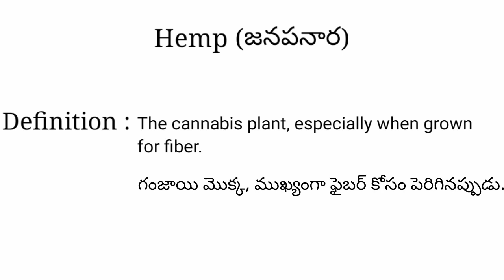Hemp meaning in telugu with examples | Hemp తెలుగు లో అర్థం @Meaning in Telugu